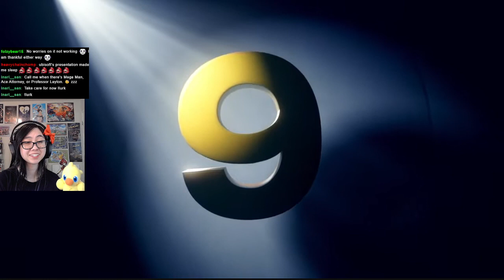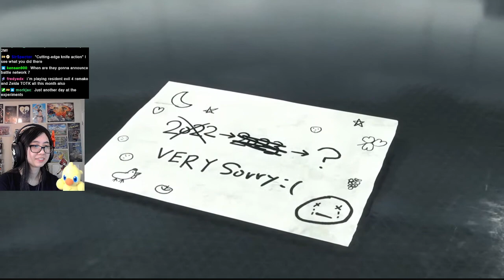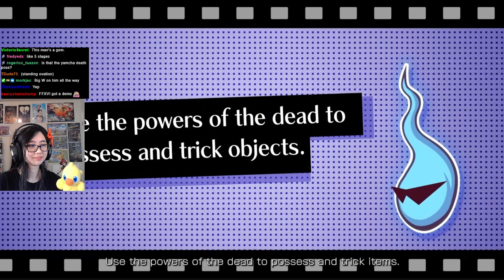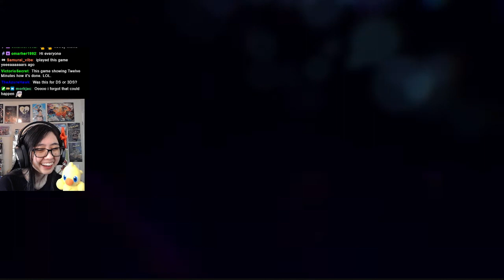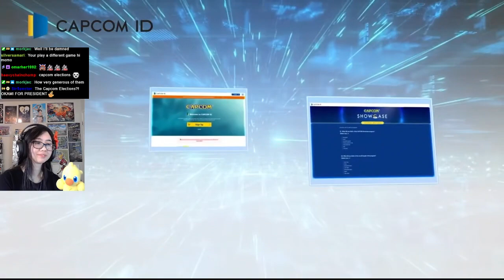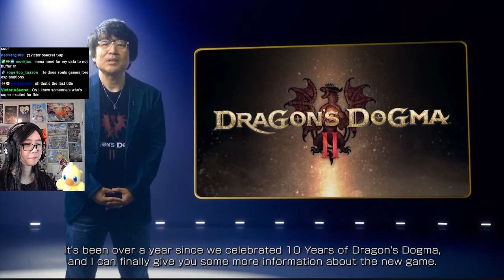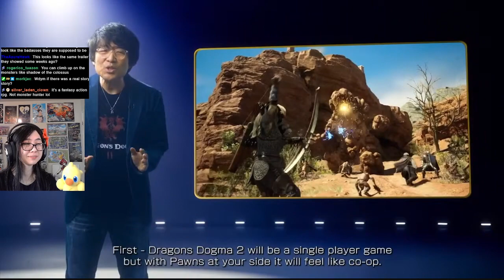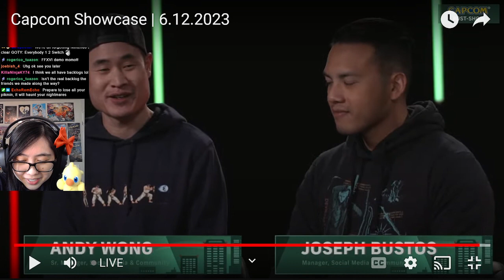My Reaction to the Capcom Showcase 6.12.2023